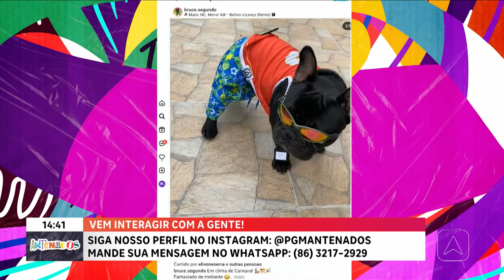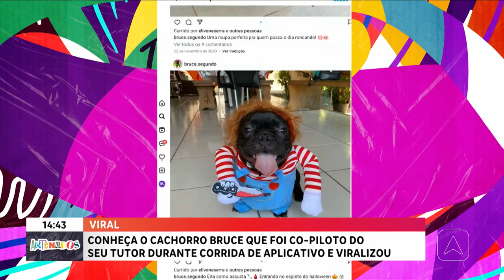Conheça o cachorro Bruce que foi co-piloto do seu tutor durante corrida de aplicativo e viralizou